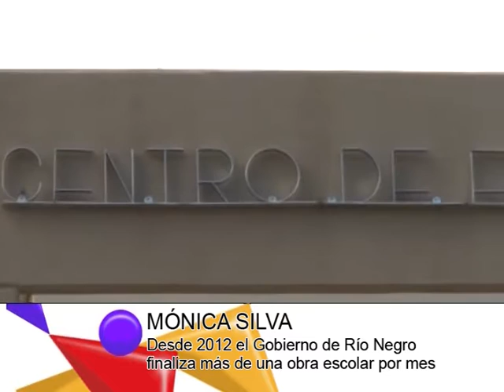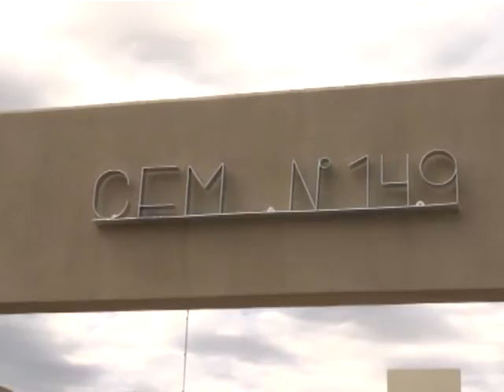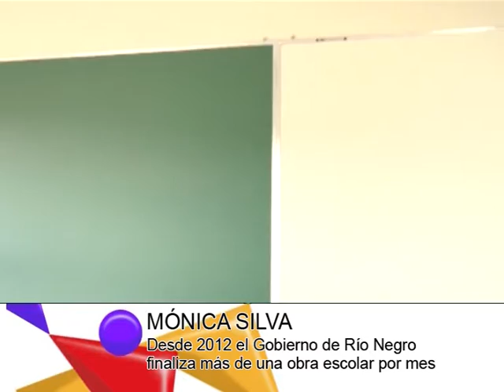DESDE 2012 EL GOBIERNO DE RÍO NEGRO FINALIZA MÁS DE UNA OBRA ESCOLAR POR MES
El Ministerio de Educación de Río Negro informó que desde 2012 la Provincia finaliza más de una obra escolar por mes. Son 92 los establecimientos educativos que se construyeron, ampliaron o refaccionaron durante 5 años en Río Negro.